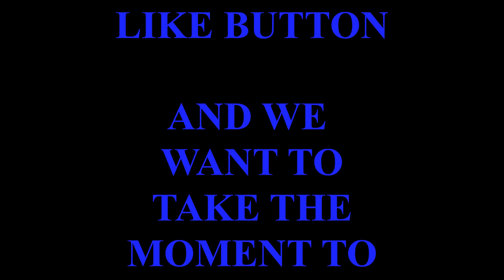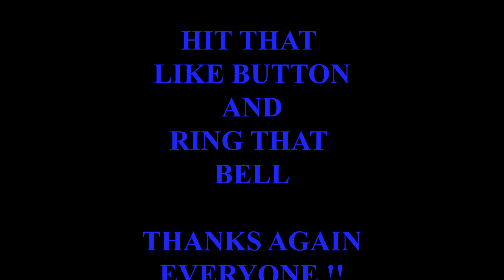PULL BEHIND LOG ARCH BUILD (PART 4)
THIS VIDEO IS ABOUT BUILDING A PULL BEHIND LOG ARCH.
ITS GOING TO BE IN A FEW SHORT VIDEOS OF STEP BY STEP.

We operate a full Manuel Norwood hd36 sawmill
We mill up logs for customers and are wood working shop

MSD making saw dust
Or our sister page
Portable sawmill